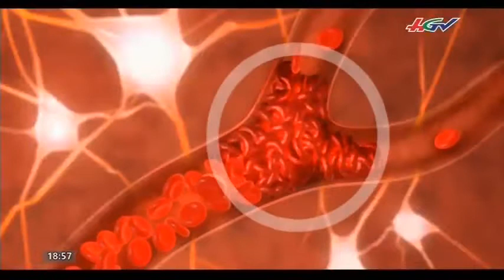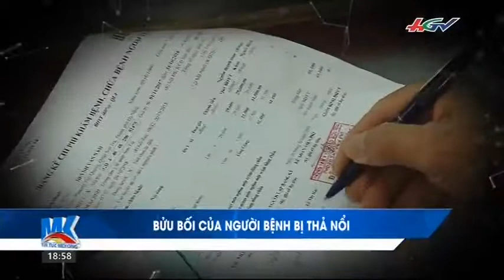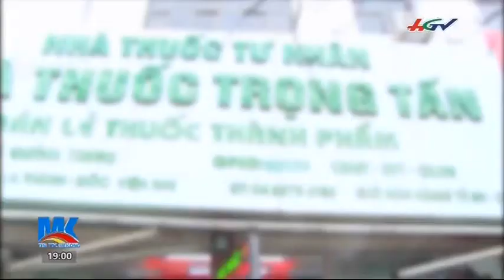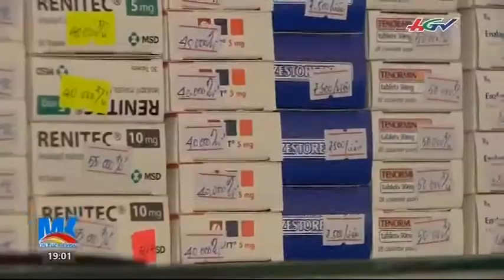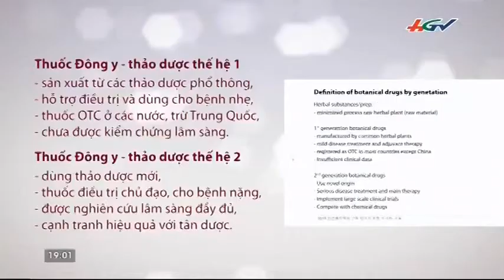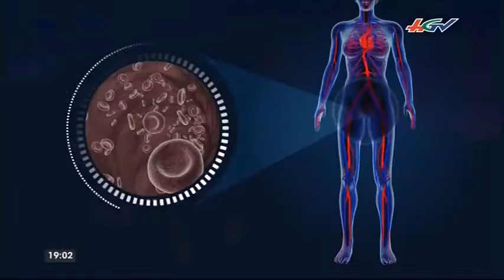Hau Giang HGTV 20190109 185714 ĐÃ UP